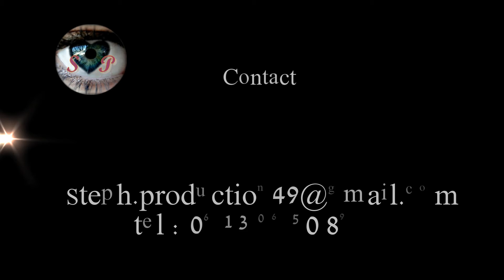Steph production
Montage photos ou vidéos pour particuliers.